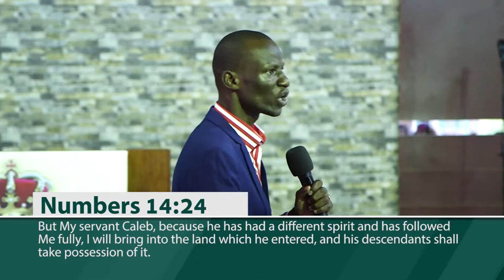The Science of Winning by Rev Welly Odendo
Life Pool Chapel-Outering Road
Reach | Raise | Release | Reproduce

God desires our continual growth and excellence in life. Embark on this journey with Rev Welly Odendo as he teaches on The Science of Winning.